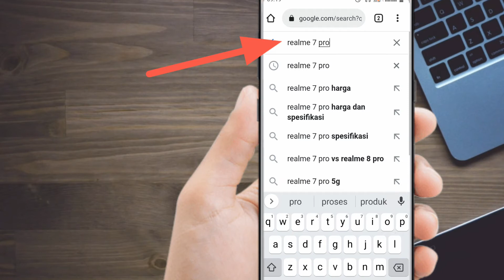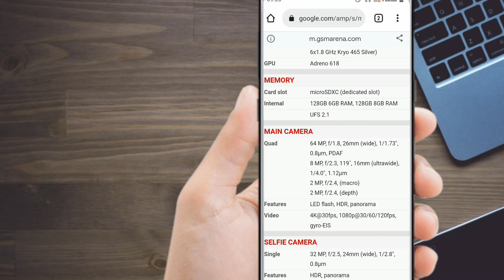Cara Cek Spesifikasi Kamera Hp - Kualitas Maksimal Kamera Hp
Assalamualikum,
Kali  ini Kang ree id share video tentang cara mengetahui spek kamera di hp kita. Oke, untuk lebih jelasnya,  tonton videonya sampai akhir ya. Terimakasih semua.
Wassalamualaikum

cek spesifikasi kamera hp,
cek kualitas kamera hp